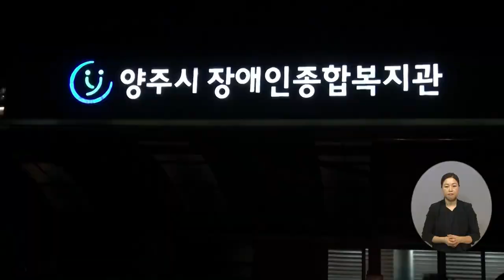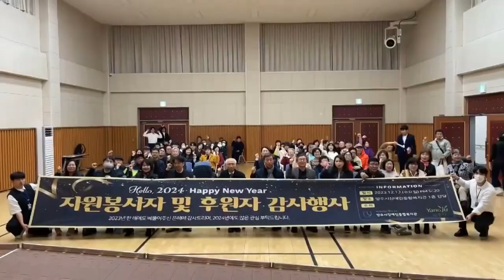복지TV뉴스24 _ 후원·자원봉사자에게 특별한 감사의 인사 전해 / 2023.12.20